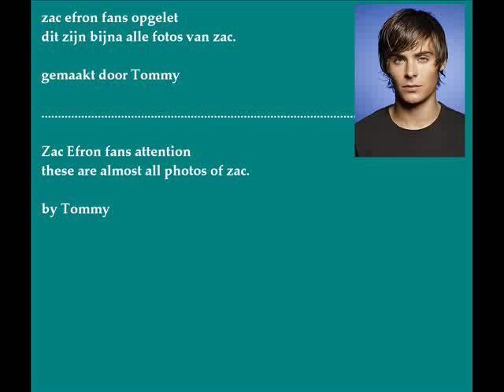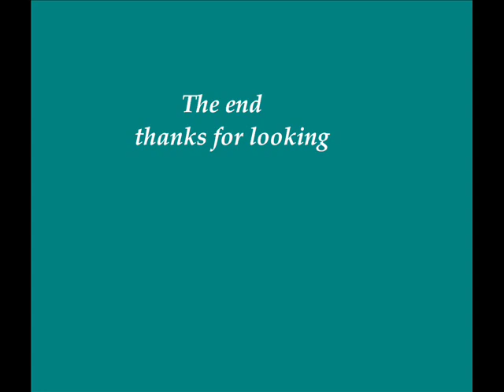Zac Efron photos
zac efron fotos.
voor echte fans